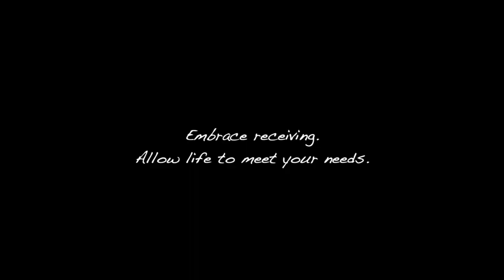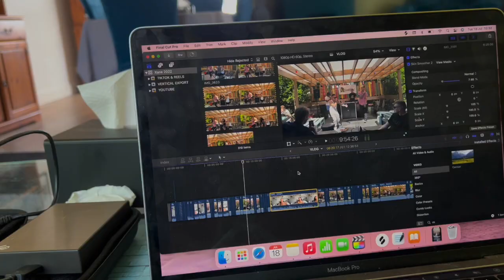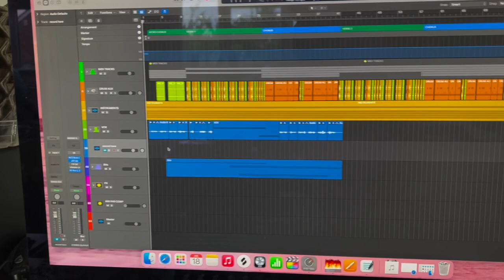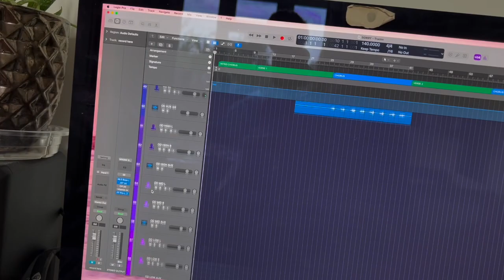a few days in my life: making music and new mum struggles